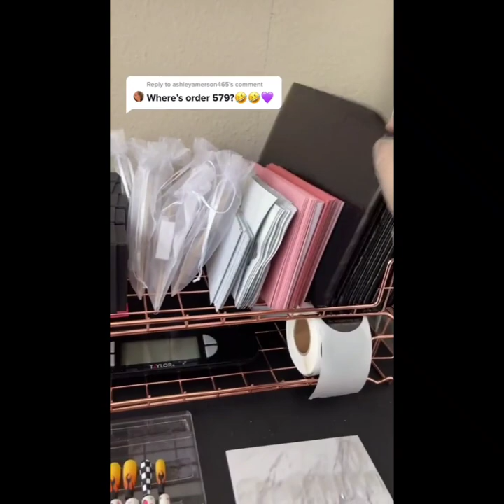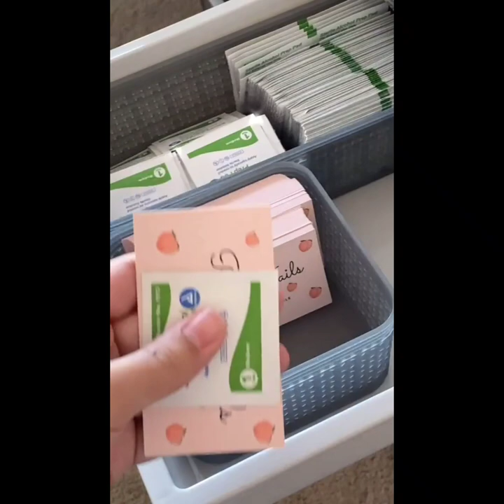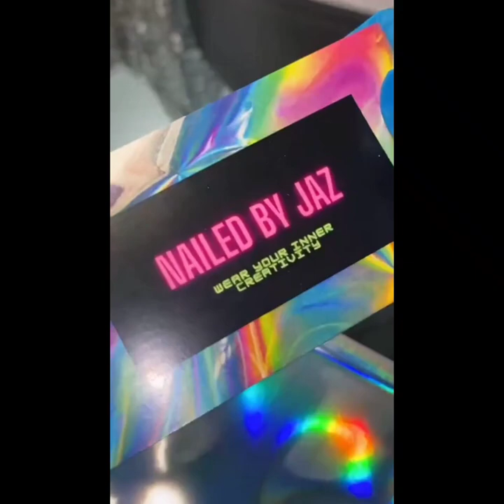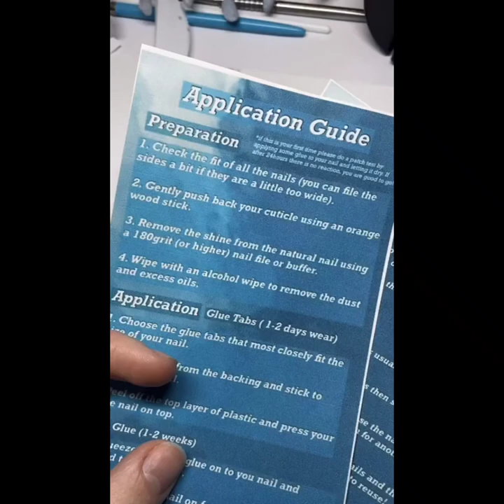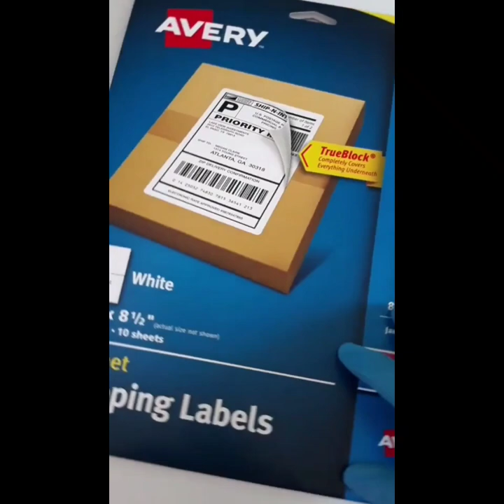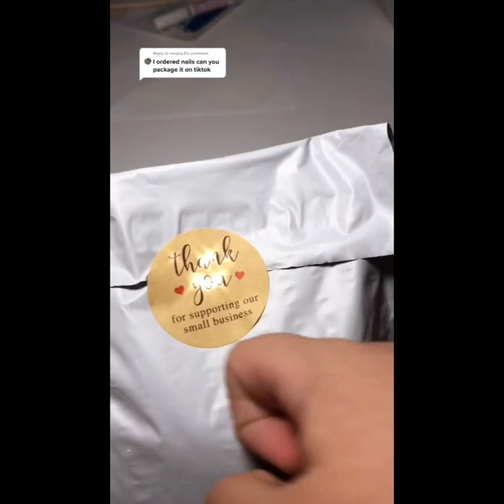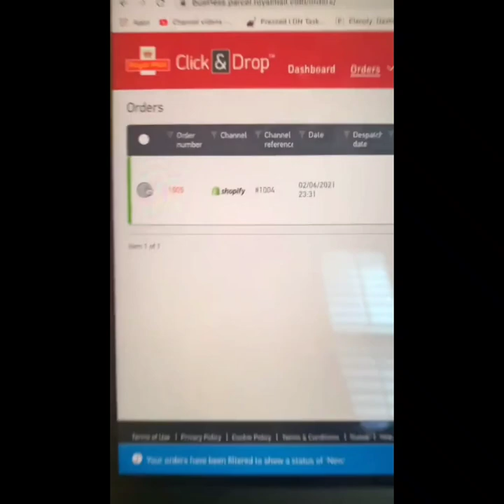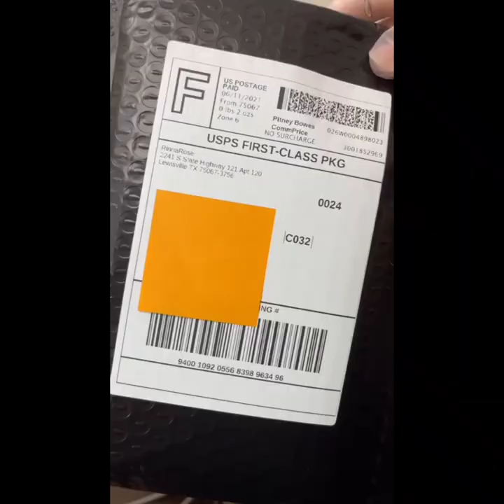press on nails💅 small business☑ packing orders asmr 🦋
hello 👋😄 I hope you enjoyed this video with excellent tik tok compilations .with ideas for different styles of small businesses -